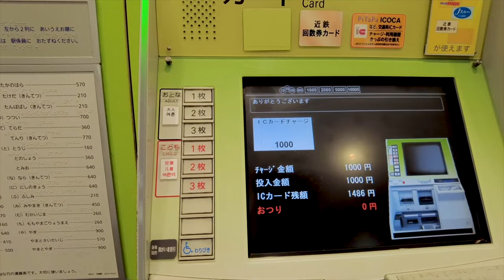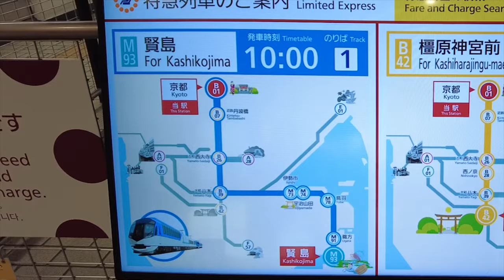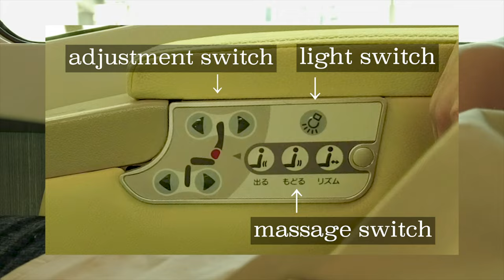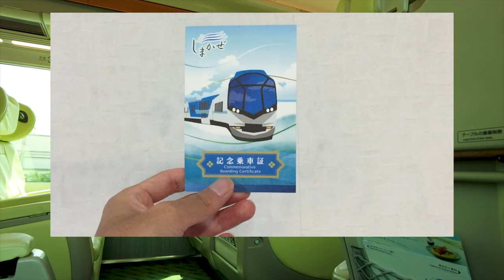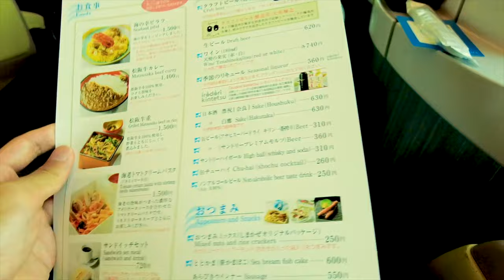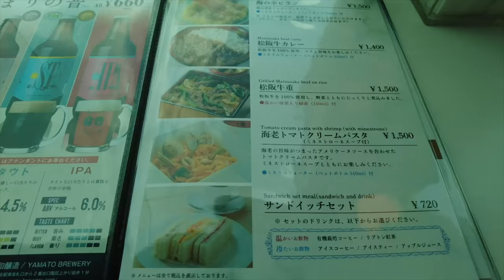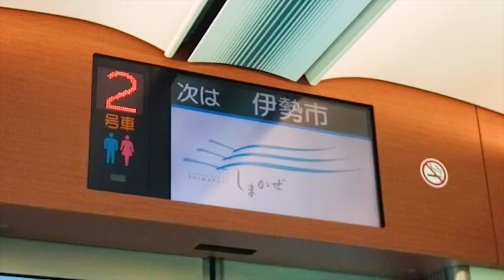Solo Travel Japan/First Class Train SHIMAKAZE/Kyoto to Ise/Japan's luxury trains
Boarding the Shimakaze, Japan's First Class Train One of Japan's luxury trains, Shimakaze runs from Osaka, Nagoya and Kyoto to Kenshima. I boarded the Kyoto to Kenshima train. The trip took about 2 hours. The dining car is very comfortable for the first time. I plan to take this train again.
I would recommend this train.

Hello everyone, I am Liu Jiayuan, an exchange student from Taiwan. In Taiwan, there is a bullet train similar to the one in Japan. Therefore, I am very interested in Japanese railroads.

[About Shimakaze]
The Kintetsu 50000 series (近鉄50000系) is an electric multiple unit (EMU) train type operated by Japanese private railway operator Kintetsu Railway for use on luxury Shimakaze limited express services since March 2013.

The trains entered revenue service from 21 March 2013 on daily Shimakaze limited express services from Ōsaka Namba and Kintetsu Nagoya to Kashikojima on the Shima Line.

A special supplement is required to travel on these services, in addition to the basic fare and limited express charge.The 50000 series is one of the only normal service trains (as opposed to cruise trains and tourist excursions) to feature a dining car in Japan.